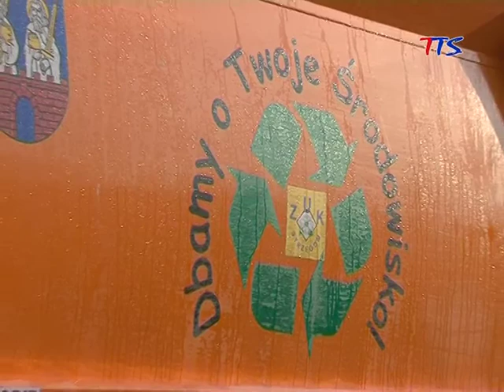Akcja zima w Strzegomiu